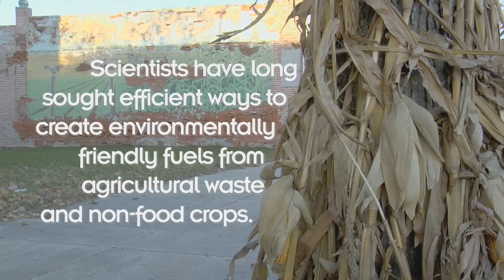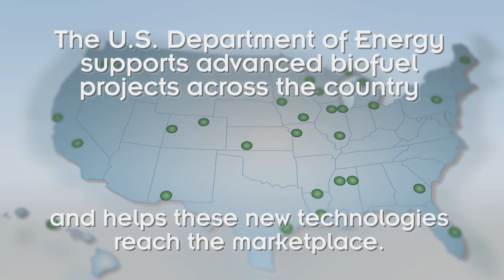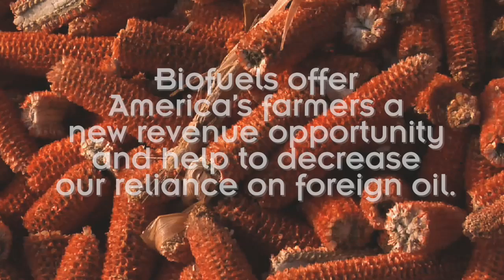A New Biofuels Technology Blooms in Iowa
Cellulosic biofuels made from agricultural waste have caught the attention of many farmers and could be the next revolution in renewable biofuels production. This video shows how an innovative technology that converts waste products from the corn harvest into renewable biofuels will help the U.S. produce billions of gallons of cellulosic biofuels over the coming decade.  It will also stimulate local economies and reduce U.S. dependence on foreign oil.